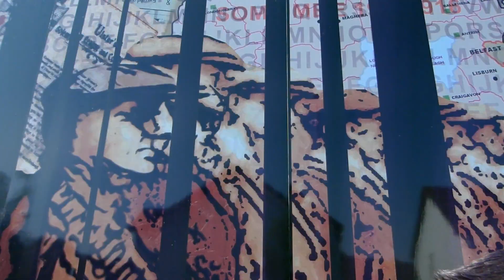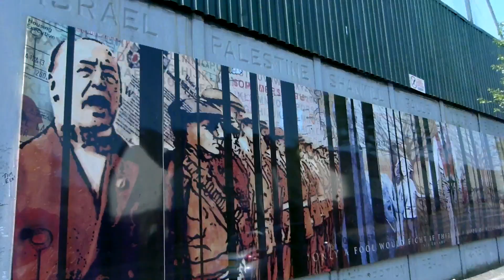The Campaign Trail: Episode 4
Fourth installment in the series. In this edition we follow West Belfast hopeful Keith Cruise as he gears up for this campaign
Starring @shanetodd  / Shot by @colingeddis